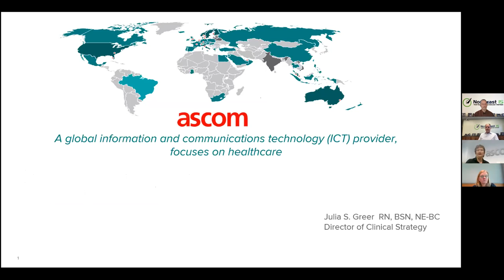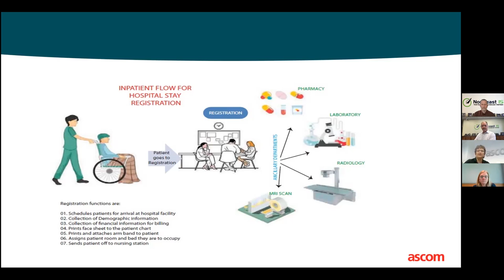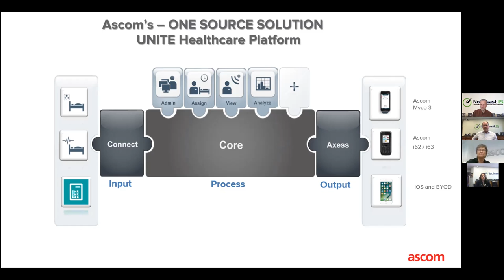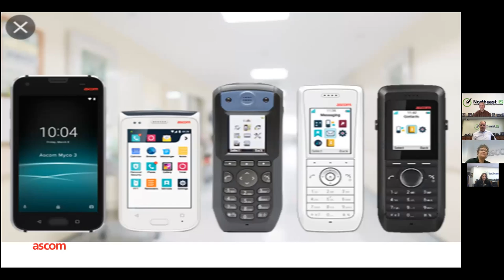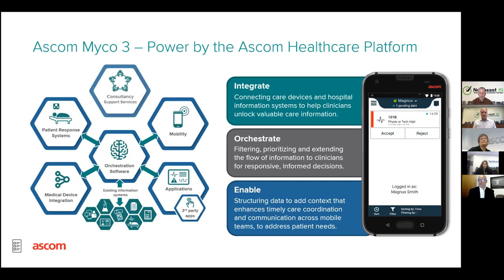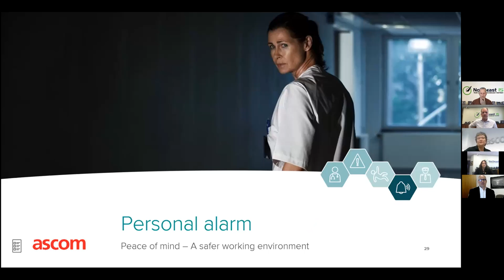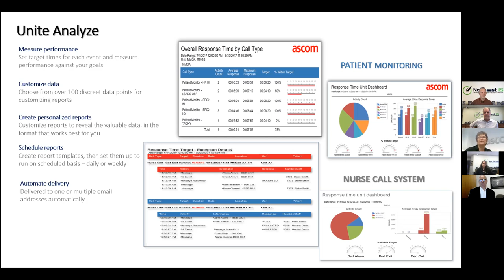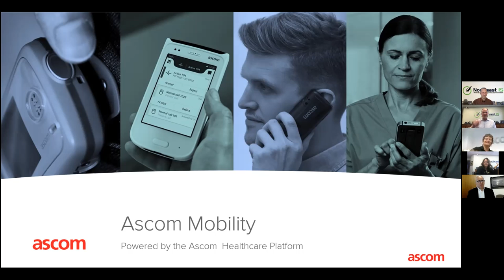Ascom Mobility Northeast MIS arch 11,2021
Northeast IS Healthcare-Ascom Mobility Webinar March 11,2021